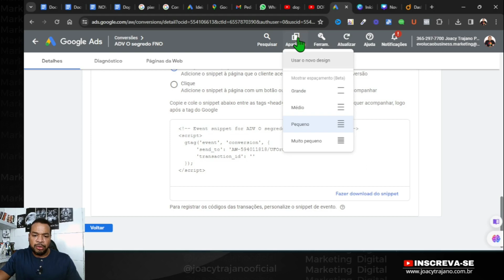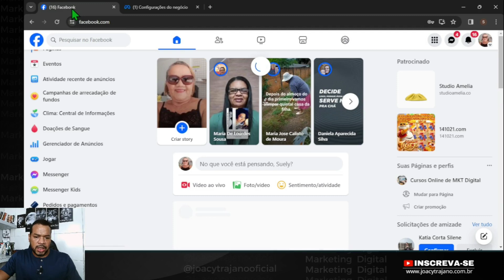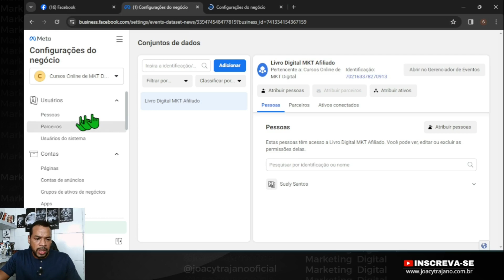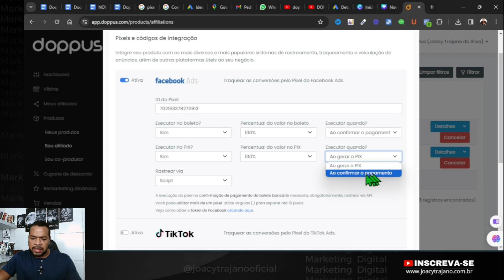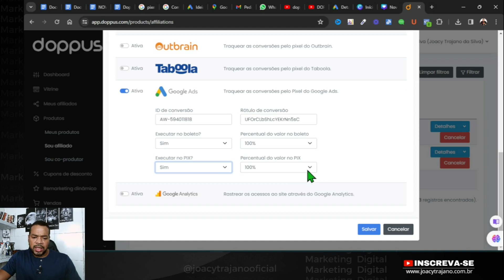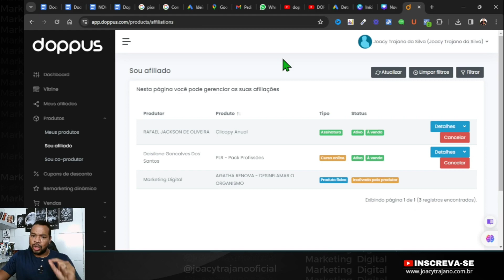DOPPUS: Como instalar o Pixel na Doppus? (Google Ads e Facebook Ads).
Joacy Trajano aqui,
Nesse vídeo eu vou te mostrar como instalar o pixel na doppus para você que vai trabalhar com o google ads e facebook ads.

A Doppus é uma nova plataforma com uma grande OPORTUNIDADE principalmente pra quem é iniciante, pois além de pagar maiores comissões, lá dentro tem vários produtos SEM CONCORRÊNCIA muito fáceis de vender.

Se você vai usar as estratégias de tráfego pago no google ads e facebook ads, precisa saber como configurar o pixel na doppus de forma certa para saber de onde estão vindo as suas vendas.

✅ Gostou desse vídeo?

⚠️IMPORTANTE: Nada neste canal é uma promessa ou garantia de ganho! Tudo depende do seu esforço, constância e dedicação.

Todo conteúdo e método apresentados aqui, são baseados apenas na minha opinião e experiência, por isso, não garantem que todos terão resultados iguais. Joacy Trajano

Tags relacionadas: primeira venda, divulgar link de afiliado, hotmart, produtos físicos, pixel google ads, pixel facebook ads, produtos digitais, ganhar dinheiro online, renda extra, como divulgar link de afiliado, monetizze, kiwify